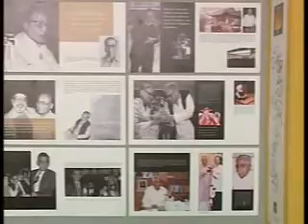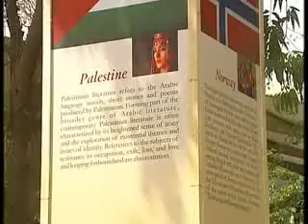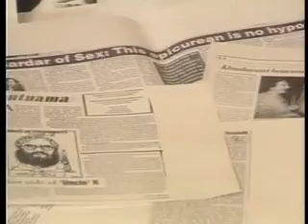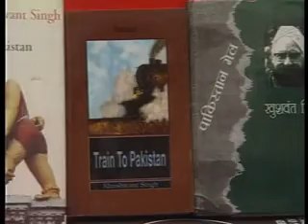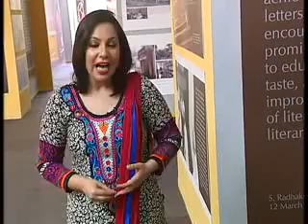Rang Tarang: Discussion on Music (Part 1)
DDNewsOfficial: Rang Tarang (22nd March 2014): Discussion on Music.
Guest: K L Pandey, Musicologist